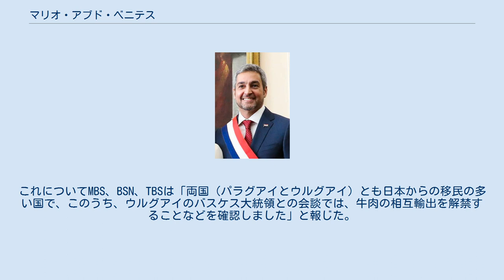マリオ・アブド・ベニテス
マリオ・アブド・ベニテス（スペイン語: Mario Abdo Benítez、スペイン語発音: [ˈma.ɾjo ˈaβ.ðo βeˈni.tes]、1971年11月10日 - ）は、パラグアイの政治家。
大統領や上院議長を歴任した。
 マリオ・アブド・ベニテス・セニョールとルート・ベニテス・ペリエルのあいだに、アスンシオンで生まれる。
父方はレバノン人の家系。
 16歳でアメリカ合衆国に移住し、コネティカット州ウォーターバリーの帝京POST大学（現在のポウスト大学）に進学、商学を専攻した。
また、1989年にパラグアイ軍に入隊し、少尉に任官。
予備役の空挺兵となった。
 2005年、共和国再建国民運動に参加し、政界に足を踏み入れる。
のちに平和・進歩運動のメンバーともなり、2005年のうちにコロラド党副党首に就任した。
2015年6月には、パラグアイの上院議長に選出された。
 父がアルフレド・ストロエスネルの個人秘書であったため、アブド・ベニテスはストロエスネル独裁政権との関係を指摘されてきた。
2006年のストロエスネル死去の際には、ストロエスネルに賛辞を送ることを、コロラド党の理事会で提案してもいる。
アブド・ベニテスの父は独裁政権崩壊後、不正蓄財の容疑で起訴されたが、最終的には棄却された。
アブド・ベニテスの財産はほとんどがその父から相続したものである。
アブド・ベニテスは、ストロエスネルが「国家に多大な貢献をした」と確信していると述べる一方、ストロエスネル体制下で行われた人権侵害や拷問、迫害を看過することはないとも明言している。
 2017年12月のコロラド党大統領予備選挙で、アブド・ベニテスは元財務相のサンティアゴ・ペーニャを56万4811票 (50.93%) 対48万114票 (43.29%) で下し、同党の大統領候補指名を得た。
翌年4月の本選挙でも46.46%対42.73%でエフライン・アレグレ候補を破り、大統領に当選した。
当時、アブド・ベニテスは46歳で、ストロエスネル体制崩壊後のパラグアイの大統領としては、ニカノル・ドゥアルテと並んで最年少だった。
 2018年12月3日、安倍晋三が日本の総理大臣として初めてパラグアイ（とウルグアイ）を訪問し、アブド・ベニテスと会談、日本が医療機器を供与することなどで合意し、インフラ協力に関する文書の署名式に出席した。
その後、現地の日系パラグアイ人と懇談をおこない、安倍晋三総理大臣は「日本とパラグアイは地理的な距離は遠く離れているが、心は近くに感じることができる。日本は常に皆さんと共にあることを忘れないでほしい」と呼びかけた。
これについてMBS、BSN、TBSは「両国（パラグアイとウルグアイ）とも日本からの移民の多い国で、このうち、ウルグアイのバスケス大統領との会談では、牛肉の相互輸出を解禁することなどを確認しました」と報じた。
 ファティマ・マリア・ディアス夫人とのあいだに2子がいるが離婚。
シルバーナ・ロペス・モレイラ夫人と再婚し、さらに1子をもうけた。